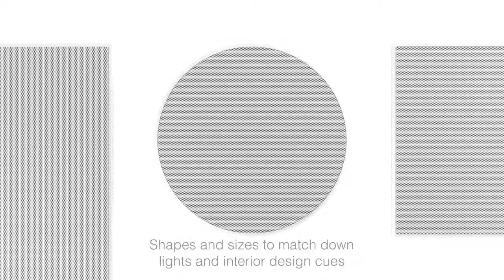Sonance Visual Performance - Colunas de Tecto para Som Ambiente e Cinema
A série de colunas de tecto e parede Sonance Visual Performance possui uma grelha de baixo perfil de alta qualidade que é o ideal para misturar na parede ou no teto.

Com três formas e tamanhos, vários níveis de desempenho e uma variedade de alto-falantes, um design consistente pode-se alcançar com várias aplicações em espaços diversos.